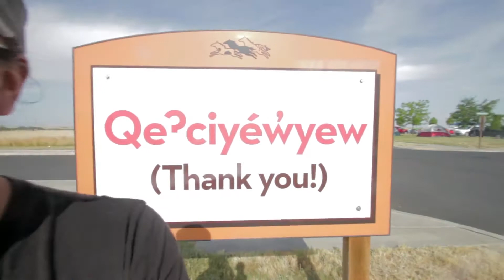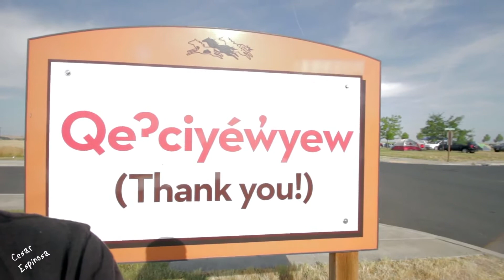OREGON POW WOW - Celebracion de Nativos Americanos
Trabajando en un Pow Wow 2018